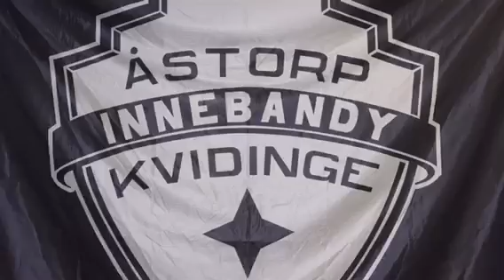Highlights Å/K IBS - Höllviken 4-6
Det blev en spännande fight mellan serieledarna Höllviken och Å/K IBS. Med 4-4 på tavlan långt in i den tredje perioden så var det en nagelbitare. Sedan lyckas Höllviken få in 4-5 och sedan 4-6. Att ÅK tog ut målvakten i slutminuterna hjälpte tyvärr inte. Killarna står upp bra och gör en grym fight som visar att de är kapabla att plocka poäng av de tyngre lagen i serien.